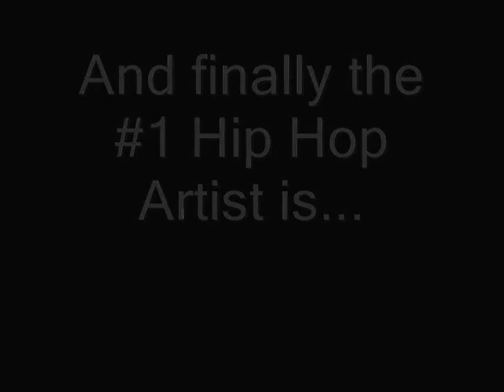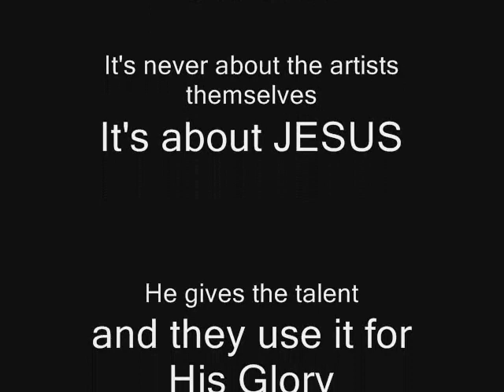Top Ten Hip Hop/Rap Artists (2011)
After reviewing Hip Hop music this year so far, came up with 10 individuals who stand out in Hip Hop music, based on style, charisma, vision and talent. This is a list of best for this year..hope you enjoy and if you don't know them...get to know them. Be Blessed!